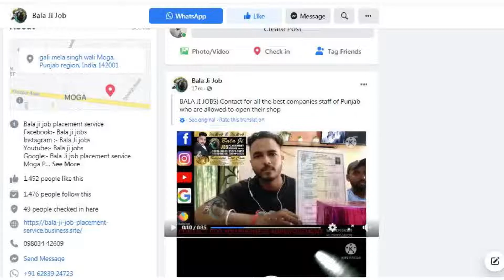All info about bala ji jobs